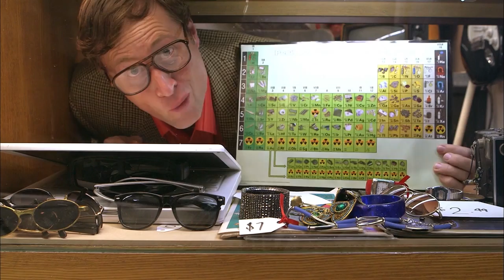What are Chemicals? | Science Max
You might have underestimated by how many chemicals you are surrounded in your daily life. In fact, everything is made of chemicals! Yes, you too! Sounds crazy? You will get a better understanding after having a look at the periodic table of elements together with Phil.

Feed your app-etite for knowledge with the new Da Vinci Kids app – whenever and wherever you want!

Be amazed with Science Max and other fascinating programmes on the Da Vinci Kids TV channel and tune in with your local TV provider

Defy gravity with a hoop glider. Build a tower to withstand an earthquake. Harness the power of lightning. Are you ready to take science to a whole new level? Perform table top experiments and test your science trivia only to max it out and about in the real world.

Don’t want to miss your favorite show?

Feed your curiosity with Da Vinci Kids! Be amazed by a great variety of free videos for myth-busting answers to incredible science questions, fun and fascinating experiments, and real hands-on art projects. Da Vinci Kids takes learning out of the classroom and into the home with the best content from around the globe, designed to grow your brain cells no matter what your age!